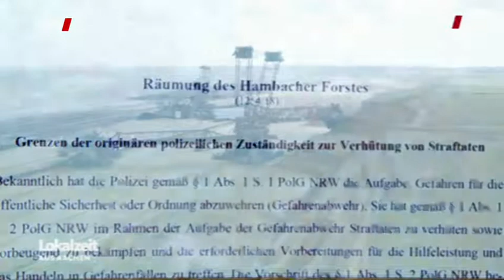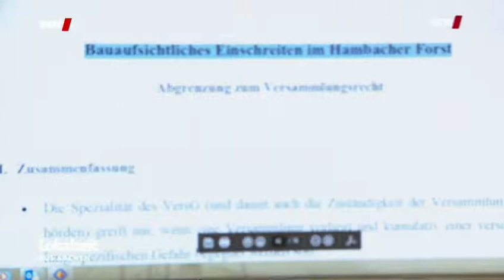20190830 Hambacher Forst Räumung WDR Lokalzeit Aachen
NRW-Innenminister Reul verteidigt Strategie zum Hambacher, Bauordnungnungsrecht wurde so konstruiert